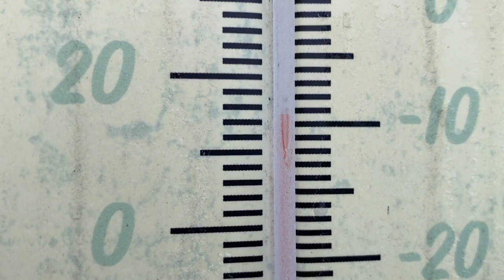Relaxing Autumn Day Hunt in the Woods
Cool Deals

}Music{